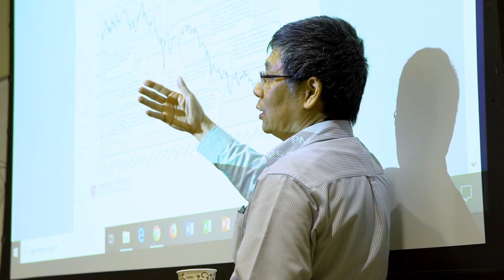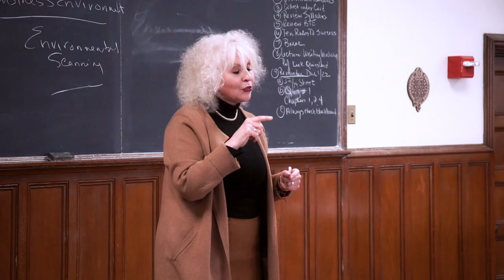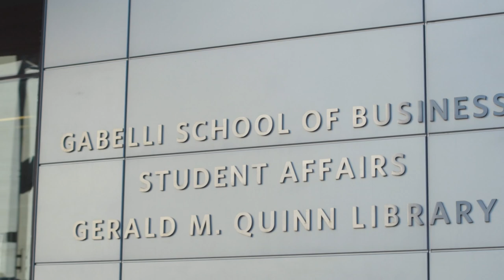The Gabelli School's Masters in Media Management